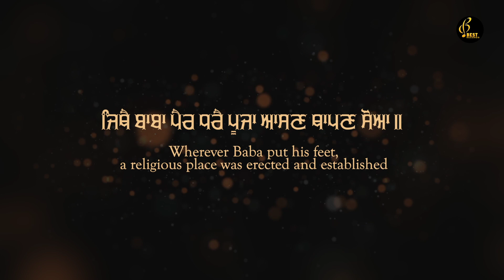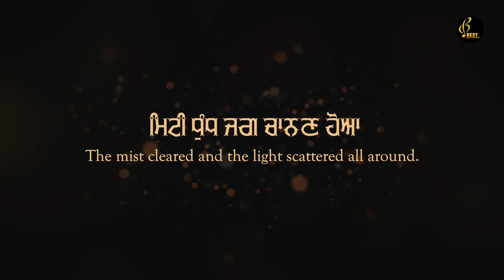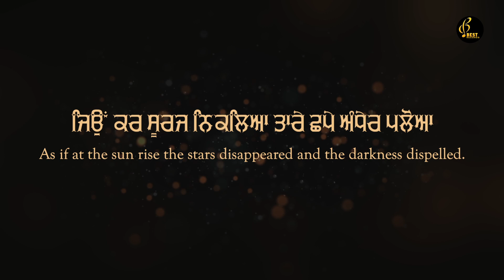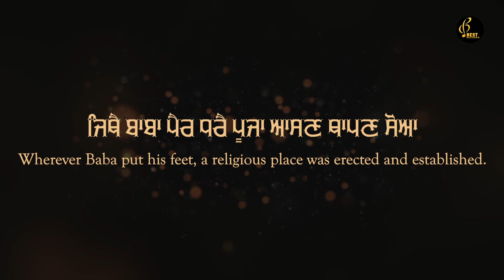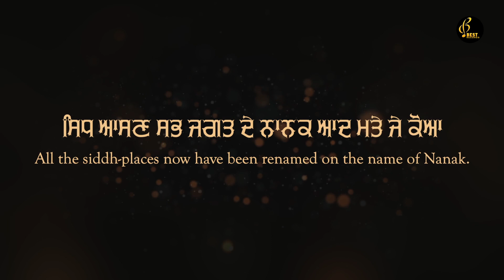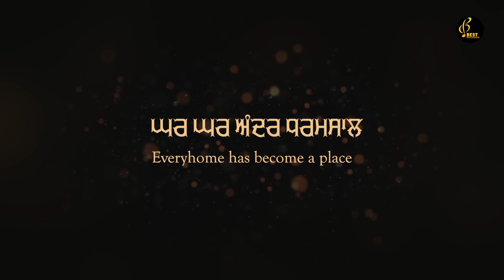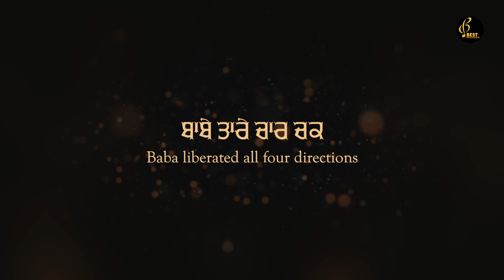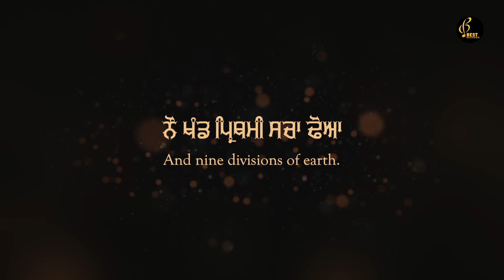Jithe Baba Pair Dhare - Bhai Malkiat Singh Ji - New Shabad Gurbani Kirtan 2021 - Best Records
Best Records Presents
Latest shabad gurbani 2021

Sri Guru Nanak Dev Ji Shabad

Shabad - Jithe Baba Pair Dhare
Ragi - Bhai Malkiat Singh Ji GurdasPur Wale (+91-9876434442 )
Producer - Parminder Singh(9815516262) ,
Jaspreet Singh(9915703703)